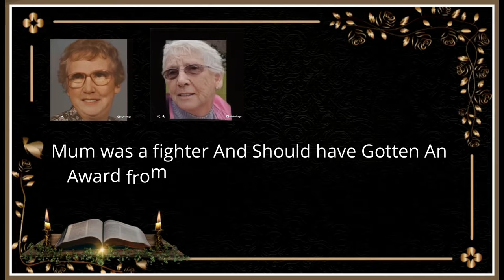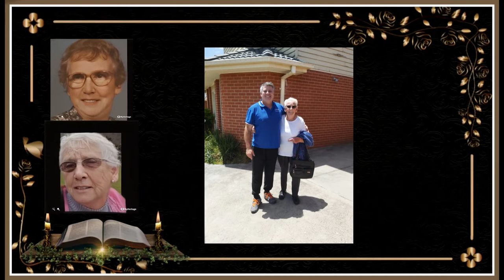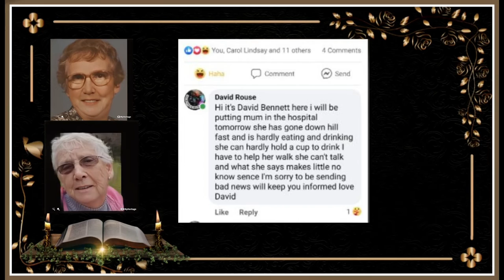R I P MUM 1 28 strokes 8 heart attacks what a woman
28 strokes 8 heart attacks what a woman mum passed at staggering age of 88 years young  We would like to invite you to celebrate the life of Bryce Gilchrist Bennett at Hollibone chapel. 115 Victoria st Seddon on Tuesday 7 December 2021. Viewing: 1.30pm to 1.50pm.
Ceremony: 2pm to 3pm.
Followed by the Wake from 4pm to 6pm at Strathmore Bowls Club - 40 Loeman St Strathmore.

please ignore her only daughters requests as they are disruptive and not welcome